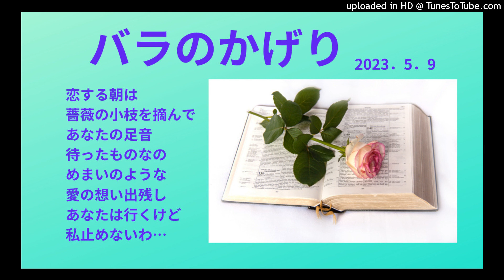バラのかげり ヒロ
愛した月日は過ぎていく。だけどあなたを愛した気持ちを悔やんではいない。いつの日かあでやかにあなたの前に現れてみせるから。